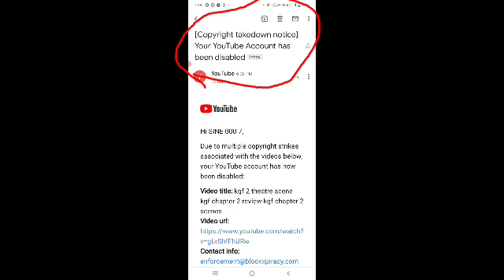I lost my youtube channel 🥺 shocking avengers marvel respect 😱